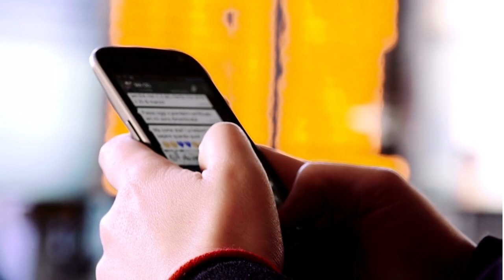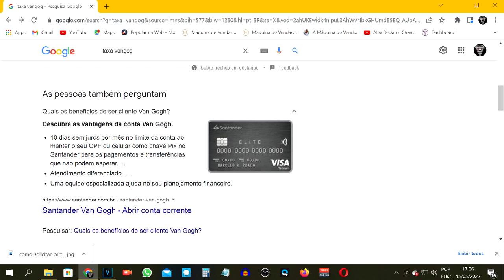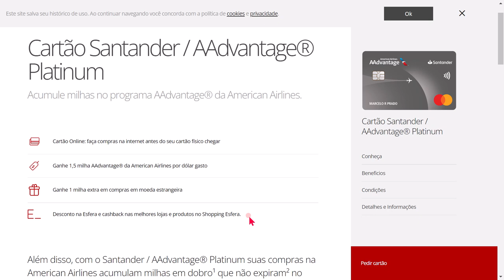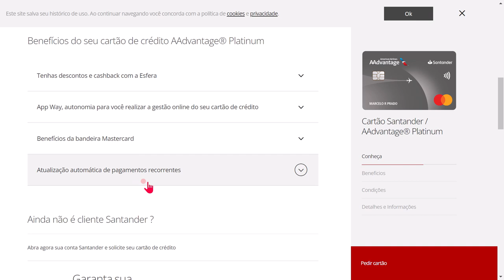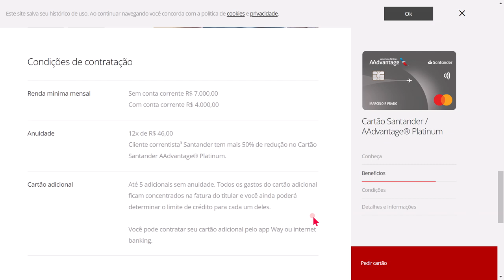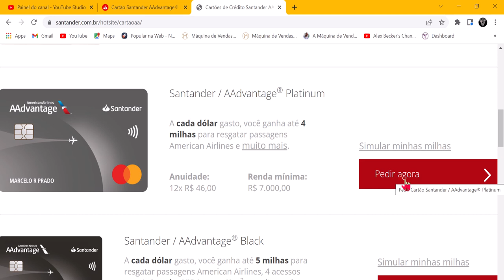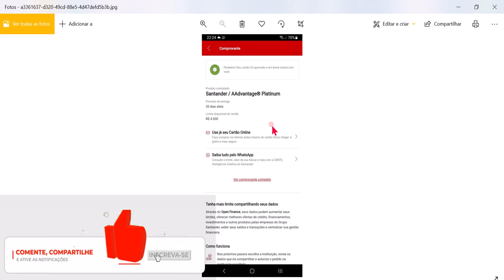✅SANTANDER! APROVADO CARTÃO ADVANTAGE PLATINUM, VEJA O LIMITE LIBERADO NA HORA...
🔴CARTÃO ADVANTAGE APROVADO COM ÓTIMO LIMITE INICIAL, VEJAM...
APÓS MUDAR PRA CONTA VAN GOGH, EM POUCOS DIAS FOI LIBERADO ESSE CARTÃO, VEJAM...